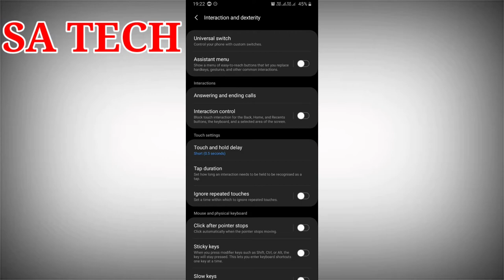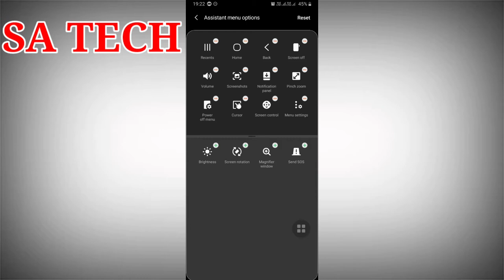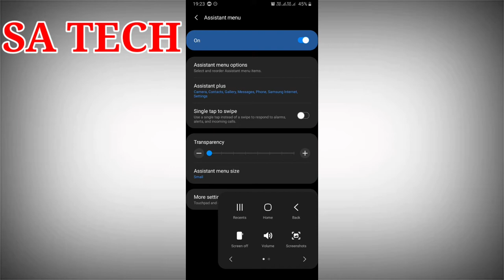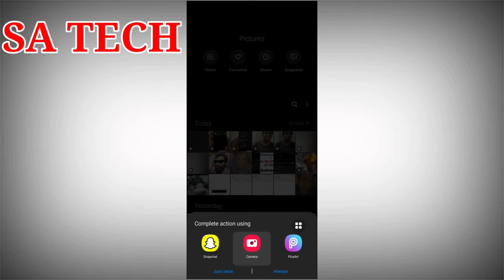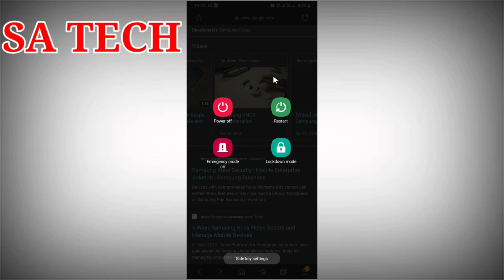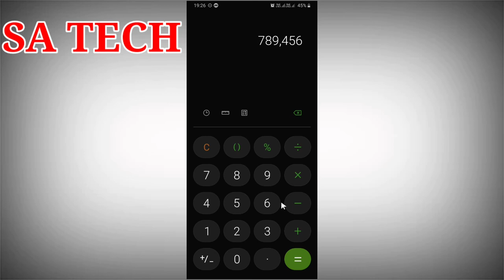How To Enable Assistant Menu In Samsung Galaxy A30s , How to Use Assistant Menu in Samsung A30s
In this Video I describe about How to use Assistant menu in Samsung A30s , Assistant menu ko ksise use kare